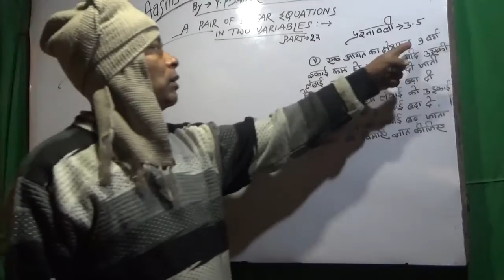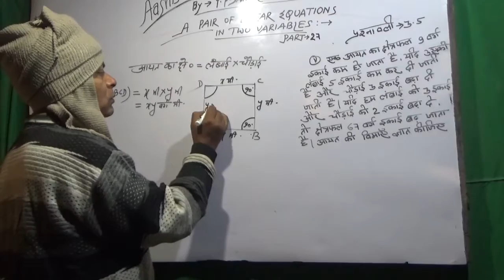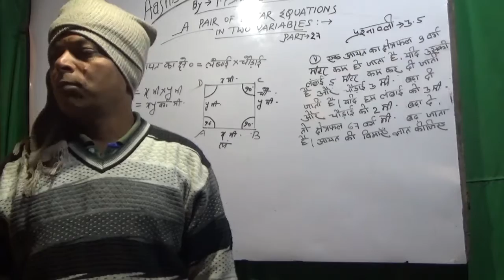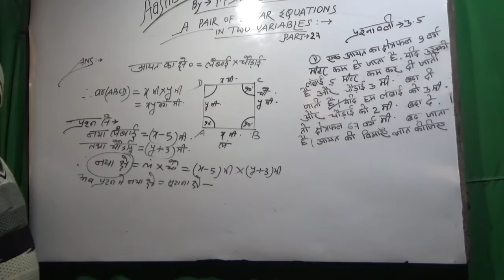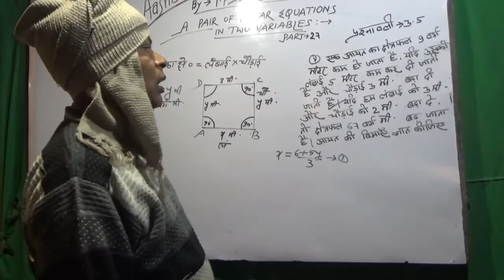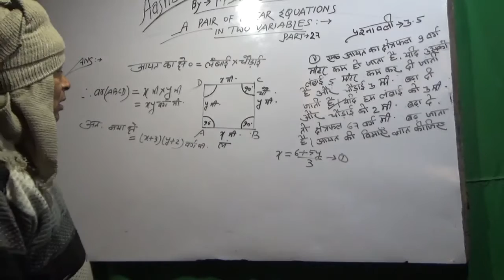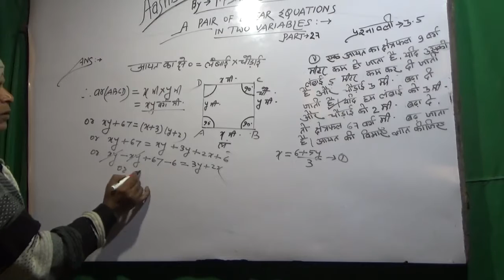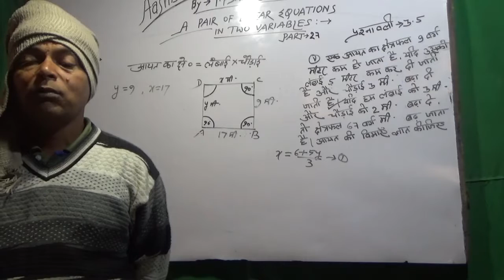Pair of Linear Equation Part-27